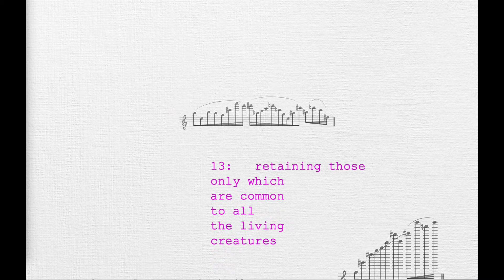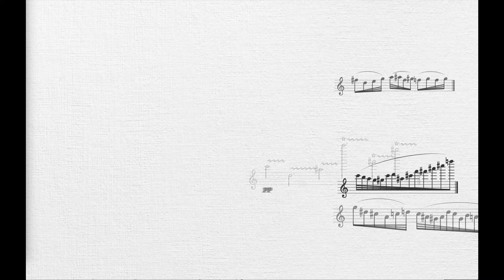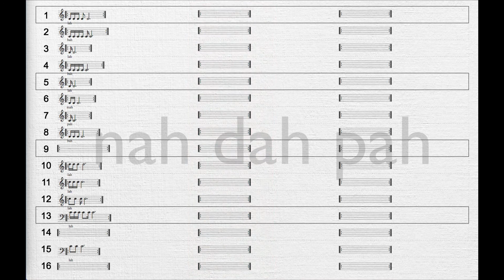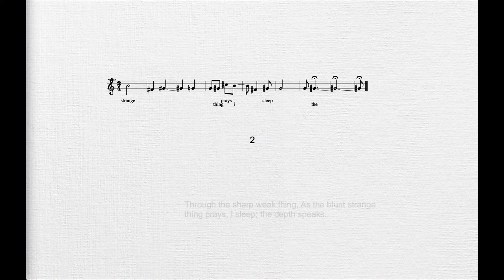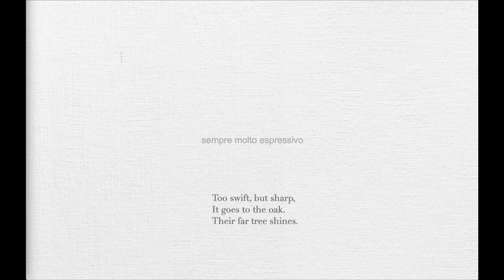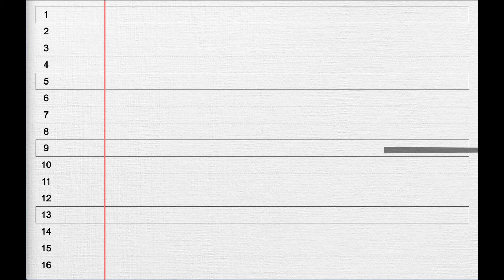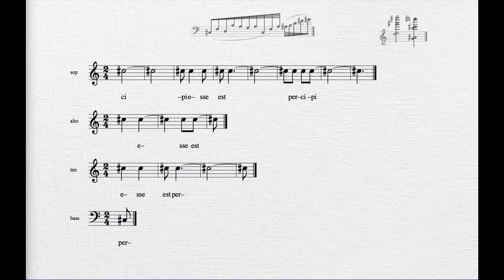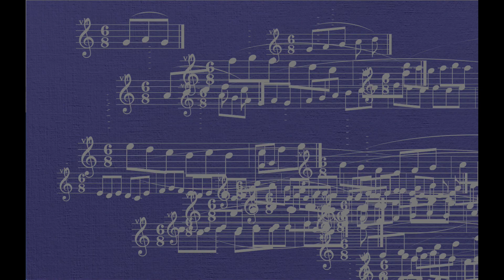Unthinking Things (live, 2020, screen/score view)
Text: George Berkeley
Flute: Caroline Mead
Audio recording: Rob Godman
Technical assistance: Ryan Rodgers